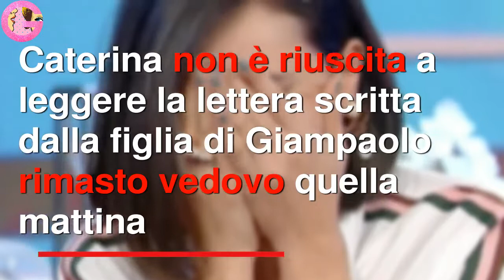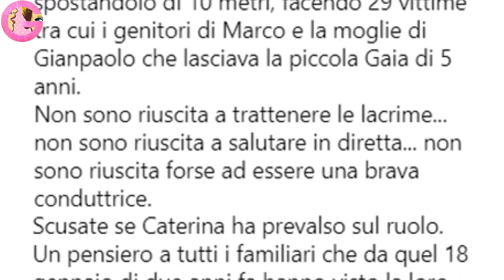Caterina Balivo PIANGE IN DIRETTA e CHIUDE la TRASMISSIONE poi SI SCUSA sui social